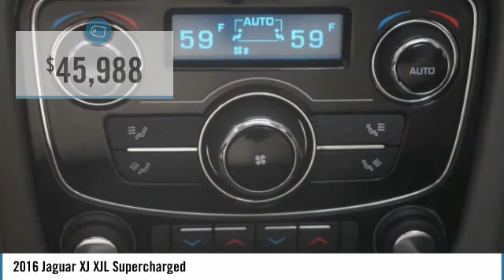2016 Jaguar XJ XJL Supercharged Used MP3443